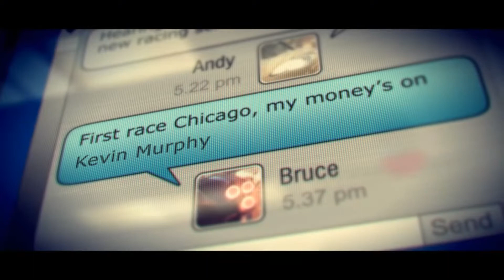Transamerica Pacers Miami Faceoff 2 - Grid 2 [PC][HD]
Path of Exile [PC][HD] - 1-8-14

CPU Specs:
CPU: AMD Phenom II 955 BE 3.2GHz
Motherboard: ASUS SABERTOOTH 990FX R2.0
Graphics card: ASUS OC 2GB GTX770
RAM: RipJaws 4x4GB
Hard Drives: 2x1-TB Samsung Spinpoint F3, 1x1-64GB Crucial M4 SSD
Keyboard: Corsair K70
Mouse: Razer DeathAdder
Webcam: Logitech C310

Software:
Open Broadcaster Software